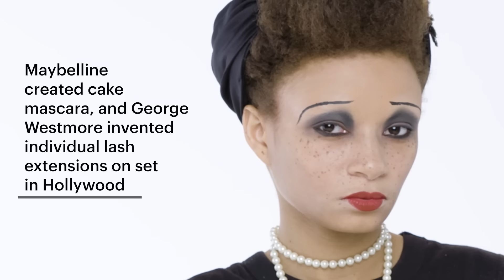100 Years of Eyes | Allure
Take a look back at the last century of eyes, from the drooping eyebrows and kohl'd eyes of the 1920s and the winged cat eyes of the 1950s, to the disco queen eye looks of the 1970s and the bright colorful shadows of the 1980s.

100 Years of Eyes | Allure